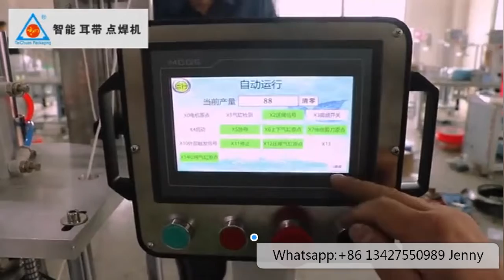Semi automatic inner and outter face mask ear loop welding machine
It can pack 3-layer disposable mask for the inner and outer ears.one minutes can make 20-30 pcs pcs , It can pack 3-layer disposable mask for the inner and outer ears , one minuets 20-30 pcs . 1. We cut the frame of the whole stainless steel, which does not exist many welding spots like those of other companies.Can weld the inner ear can also be welded to the outer ear, the ear belt wire is not like other companies like to have a reel in the above barrel, because many companies do not have the barrel, the whole reel of wire can be directly online device with 3. Mitsubishi PLC, ultrasonic spot welding 4. With Taiwan's pneumatic scissors